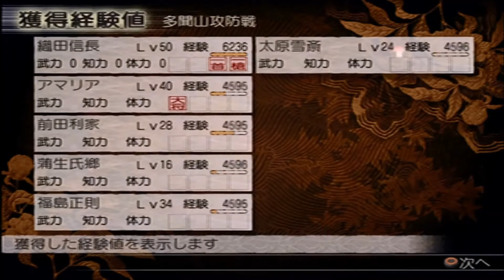No 49 Let's Play KESSEN 3 advanced level . 決戦 3 上級編。 MrCedar31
PS2 コーエー 決戦 Ⅲ 上級編 六章
多聞山攻防戦 ② ランク 極 実況。
PS2 Koei KESSEN Ⅲ advanced (expert) level Chapter 6
Battle of Mount Tamon ② Rank S.